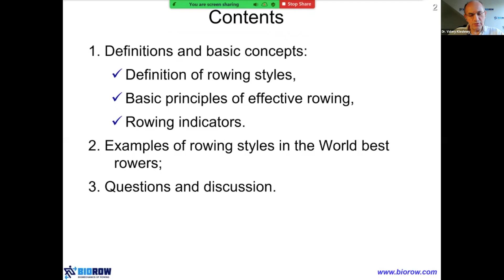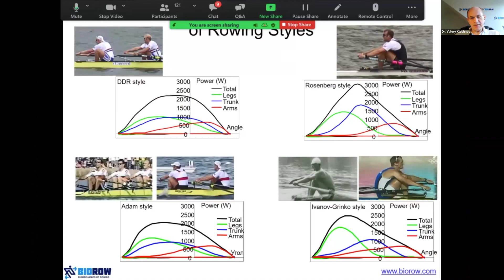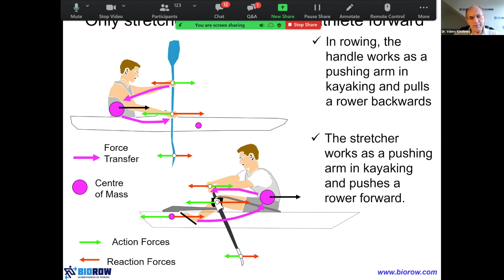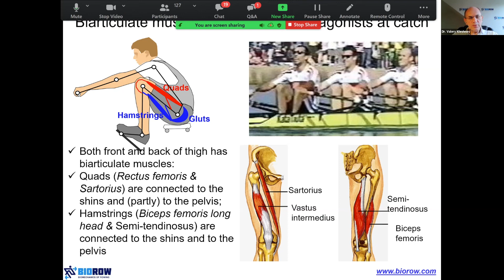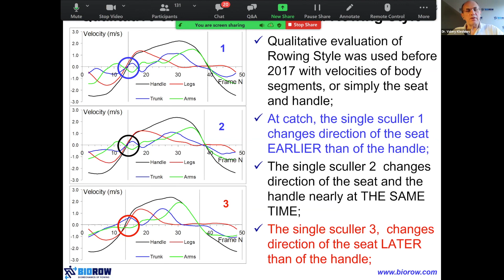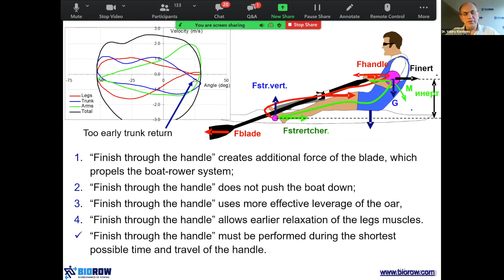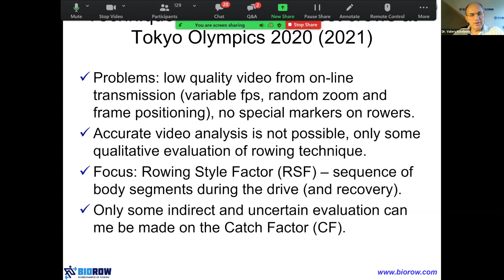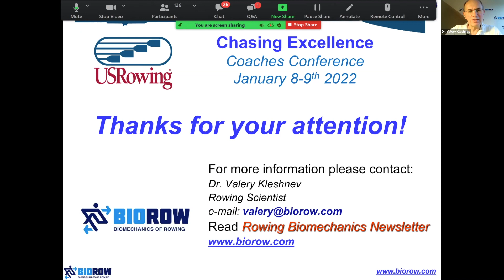2022 Coaches Conference : Rowing Styles : What is the Most Optimal Style & Considerations?